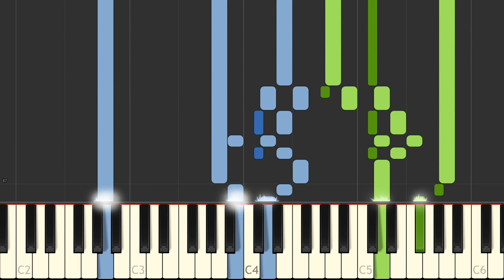J S Bach Das Wohltemperierte Clavier I, Fuga XX BWV 865